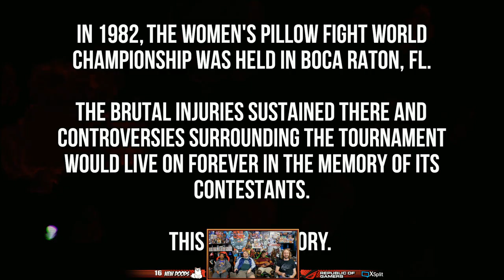Super Pillow Fight! Best or Worst Game Ever?!? - YoVideogames